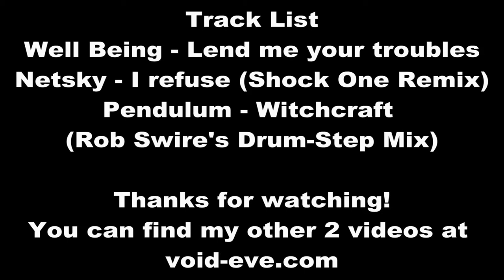Free Flow by ROYCE86 from 20101020